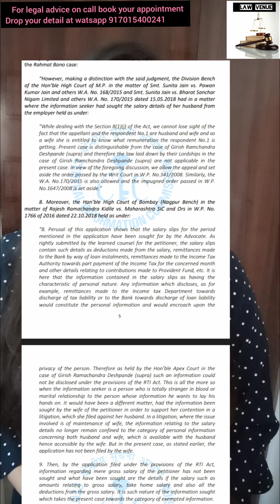पती और पत्नी आय की जानकारी RTI से ले सकते है to defend or claim maintenance case 125crpc!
पती और पत्नी आय की जानकारी RTI से ले सकते है